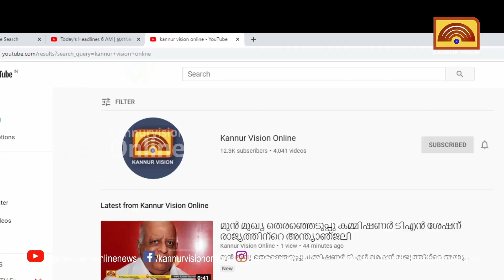കിരീടമുറപ്പിച്ച് കണ്ണൂർ നോർത്ത് .കലോത്സവത്തിന് തിരശ്ശീല വീഴുന്നു.